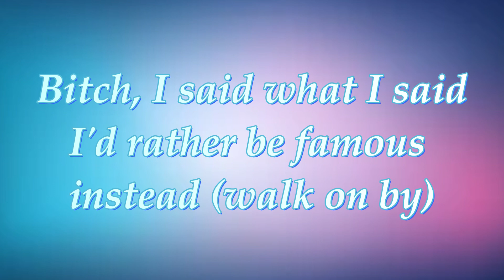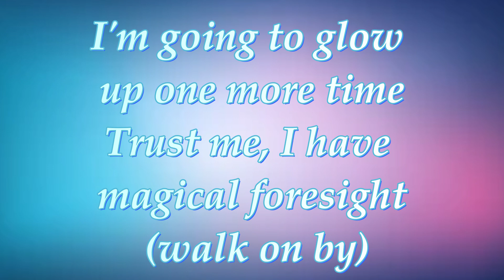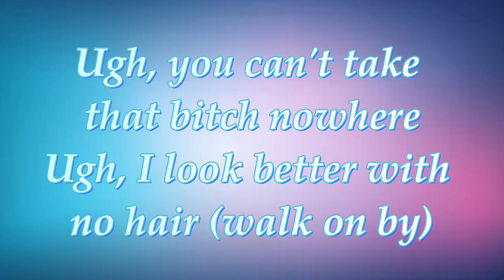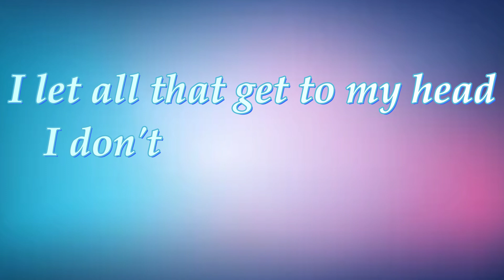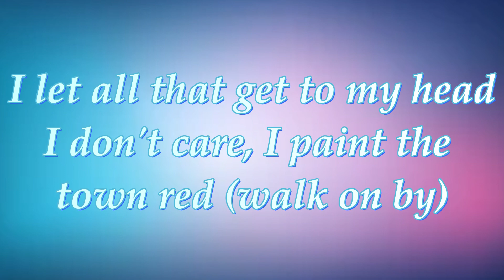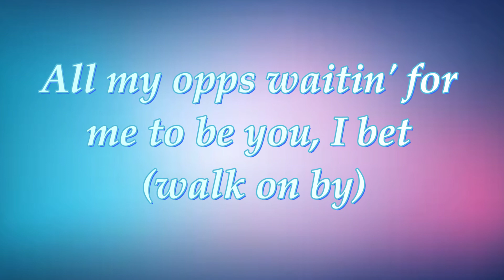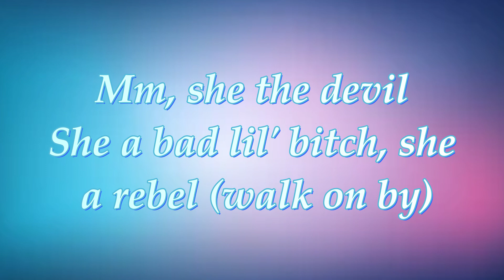Doja Cat - Paint the Town Red(lyrics)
Lyrics:
By
It'll take a whole lot (yeah) for me to settle (walk on by)